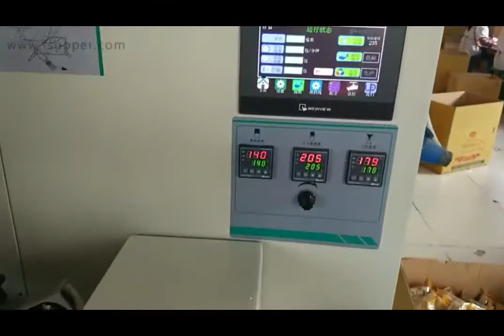Automatic Shaqima Feeding Packing Machine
Our customer package shaqima with our automatic machines, saving time and effort.
Let us help you with your packing solutions.